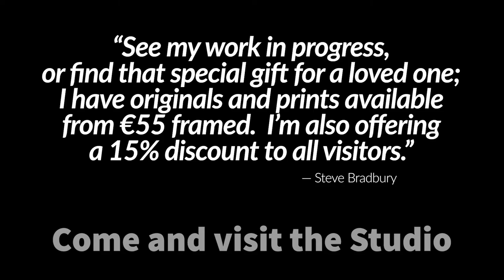Artist at Home, Open Studio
Come and visit the studio on Saturday 14th December between 3.30pm and 7pm.